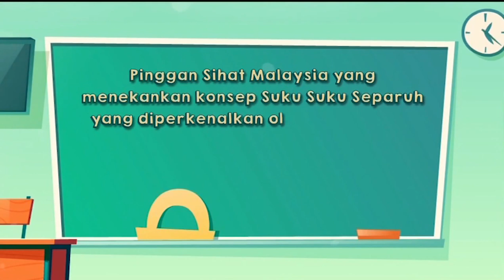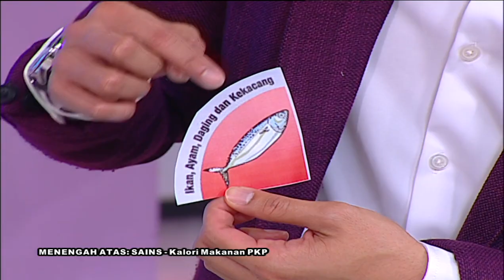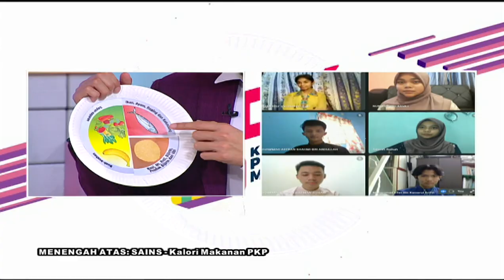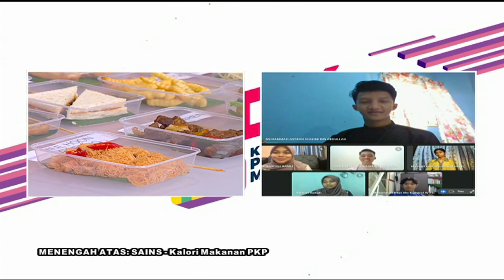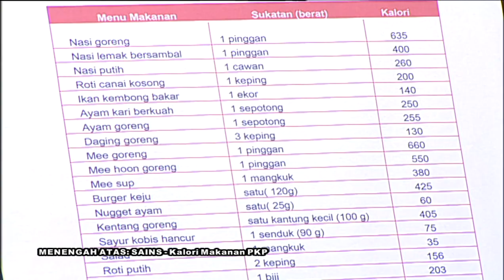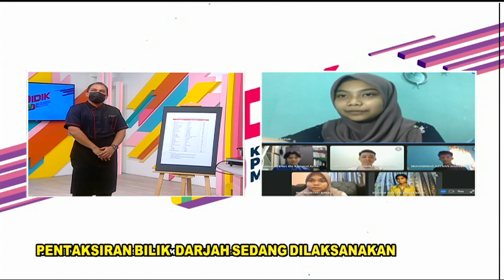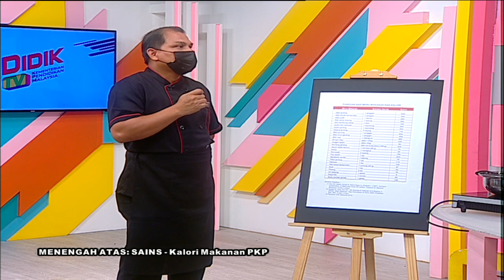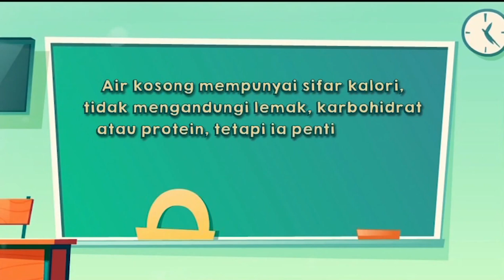DidikTV | Teroka Ep 274 | Menengah Atas | Sains | Kalori Makanan